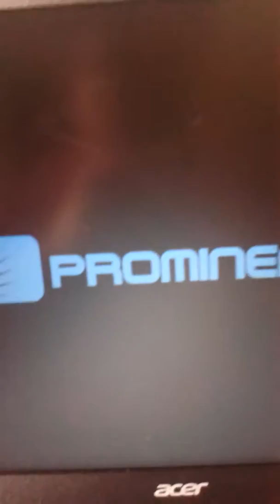Gti racing neue Strecke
Das sind die neuen strecken in den Spiel